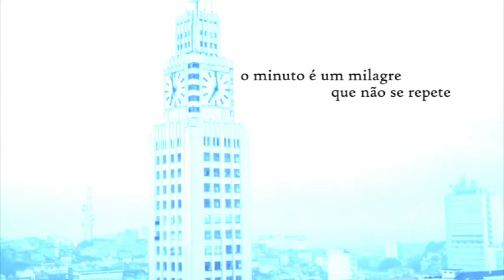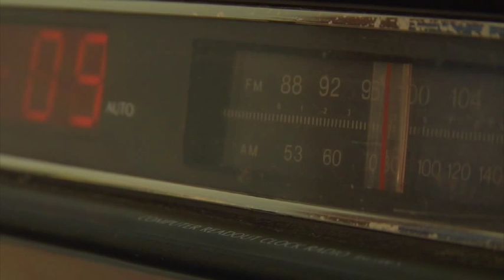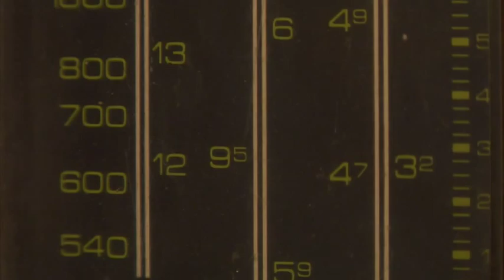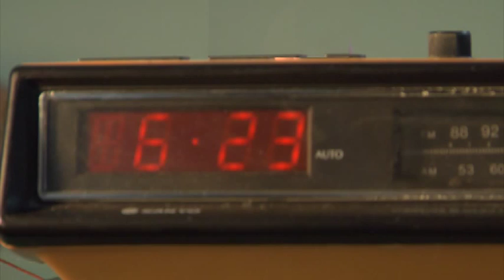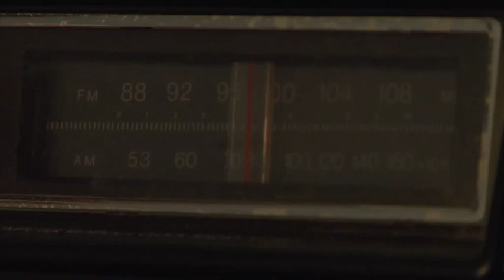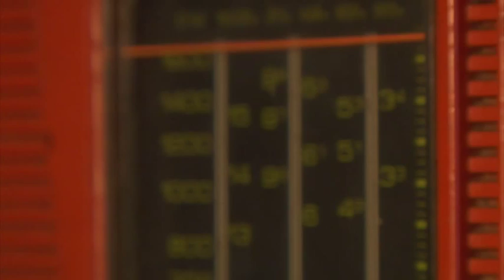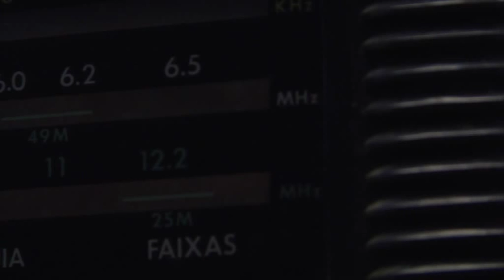O minuto é um milagre que não se repete (The minute is a miracle)